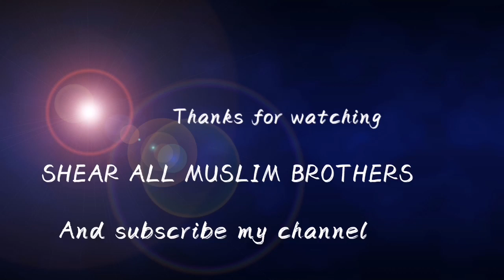#MERRY CHRISTMAS BOLNA KAISA HAI#SHEAR ALL MUSLIMS BROTHERS#SORTS_AFSORTS//VIDEOS##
#Merry Christmas bolna kaisa hai by Dr. Jakir Naik...mufti Tariq masood. Sheikh sanaullah madani. Sheikh Tauseef ur rehman... ##

#shear all Muslim people##

Marcle of quran